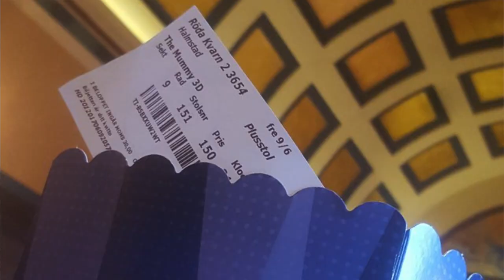Understanding contrasts and why we need that LIFE is contrasts and without it we get bored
Understanding contrasts and why we need that. Entertainment for RV Nomad, cinema,food and stores is sometimes what I need, LIFE is contrasts. People need contrasts to enjoy life. Without the contrasts it is harder to love the things in life. I love nature but if I stay to long in nature I get enough and needs a day or two in the city life. We need time apart from everything to long for it so that we get excited when it appears again in our lives. Contrast in life takes you directly to your path
I am from Sweden I will tell you something about myself and the plan for this channel and what you can expect. My RV is a Chausson Welcome 9, 2006 modell.

I am living in this RV full time and for a living I do several stuff. I work as a travel nurse, I am renting me out to hospitals in Sweden so i can live wherever I want and besides that I'm a youtuber, minimalist and survivalist. I am trying to get a passive income of this YouTube channel and other YouTube channels and you can see my channels on my channel start page and down in this description. I even have a paracord youtube channel. l am living in an RV making an income on bushcraft paracord survival bracelets in Sweden
I like to live in this RV and before that i lived in a tiny house on wheels that i have built myself and there is a channel for that too if you want to build one you can look at my channel and see if you like it, link below in description.

I am a person that does a lot of things and i like it to be like that and my way of living is doing things that i love and make money on it so that i can live as i please i want to wake up every day and do the stuff i love to. I'm not there yet but you will be able to see my way to get there and I'm getting there I!!!

I am always driven of goals and doing the right choices and sometimes you know maybe I don't do the right choices but I do choices. If you don't do choices you stay where you are and if there you are it's not where you want to be well then you better do better choices

There are no failures there are no failures no no it's not there are no failure if you tried and failed you can try and fail again but if you don't try you will never succeed. Life is short live it as you please if you can't do what you want now take small choices that make it happen sooner or later.

There is no no point in living a life that's not yours don't live your
parents or  friends life. Don´t let status rule your life because of what other people think.  It doesn't matter what other people think of you  it matters what you think about you, THAT matters.

 Well so what will I do on this channel? I will talk like this to you about life and I will show you everything about my RV style lifestyle and nomadic lifestyle and passive income, minimalism, rat race  and everything I do and working as a nurse and so on I will do what I think is fun and I hope you will think it's fun to
Greatings Helena

Facts:
My cameras are Sony HDR-PJ530 och GoPro Hero5
Movies made in iMovie in a macbook pro 13
Lotta my funny cousine comments on some of my videos, she makes people laugh.
My RV is an Chausson Welcome 9, Modell 2006